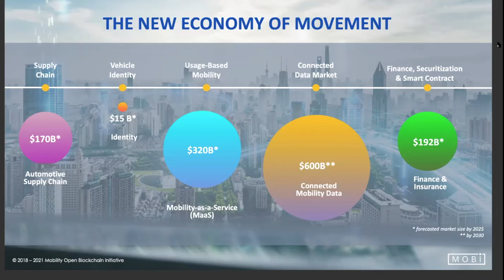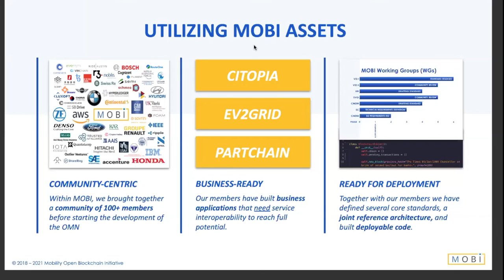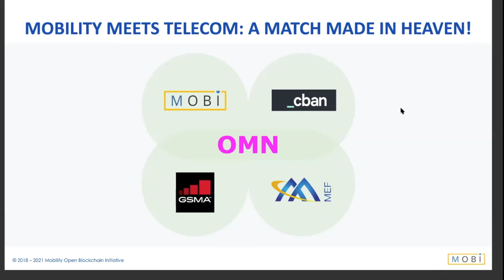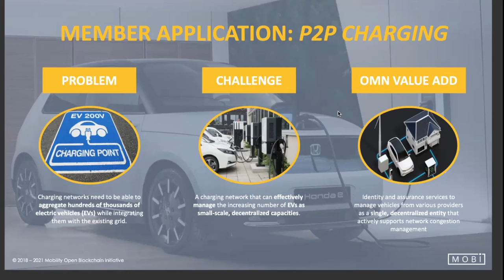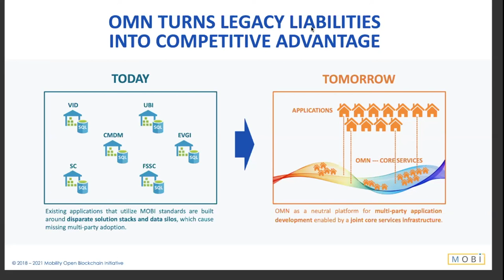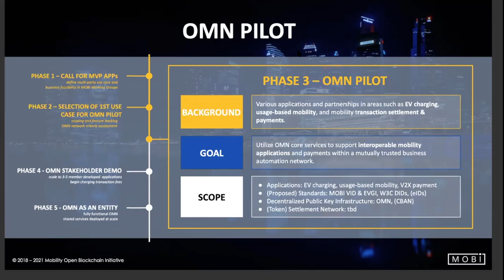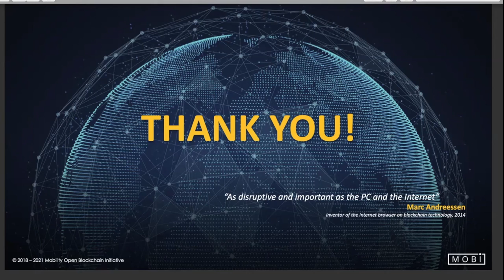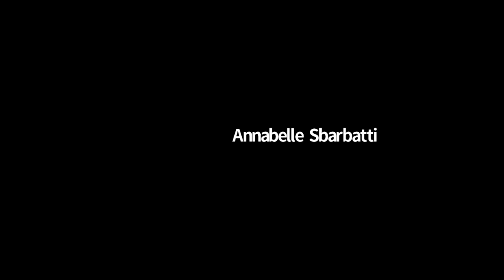MOBI Community Innovation Lecture on the OMN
MOBI Technical Lead, Robin Pilling, discusses his efforts to connect the work and standards of our working groups to the deployment of the Open Mobility Network. The OMN is a joint service infrastructure created by MOBI for the future of mobility services and new economy of movement.

The community built and operated business automation network we call the OMN, is a protocol-agnostic business to business network that will enable all involved to share, exchange and monetize mobility and transit data. Robin is describes how the network operates, what the value is and why you want to be a part of it.